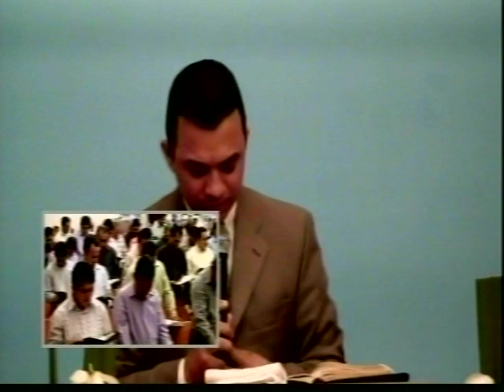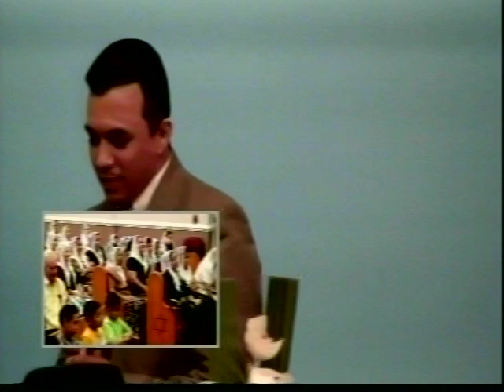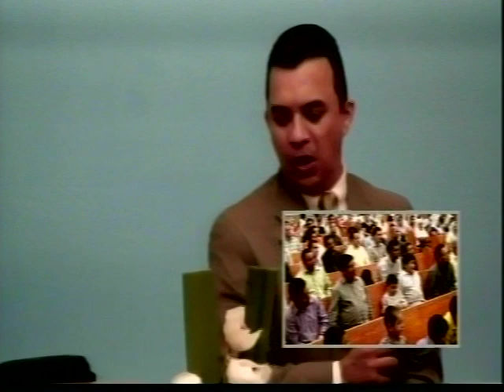Testimonio De Rory Avendaño Parte 1